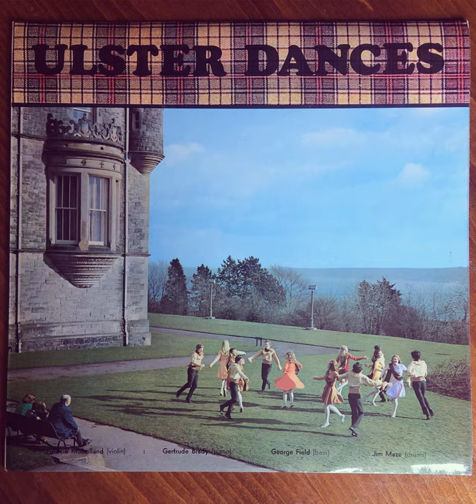Ulster Greetings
Ulster Dances - music composed by Alfred Arnold (1971)

Patricia Mulholland (violin), George Field (bass), Gertrude Brady (piano), James Maze (drums)

For nearly four centuries the two communities in Ulster, one of mainly Scottish (leavened by some English) origin and the other native Irish have retained much of their separate identities while intermingling in their daily lives. The music on this record has been written to accompany dances which portray in folk form the intermingling of the distinctive cultures of the Planter and the Gael by weaving together the Scottish and Irish dance steps into an Ulster dance. The steps used are the Irish Promenade and Reel Side and the Scottish Pas de Basque and Slip. In fact there is a great deal of similarity between the Scottish and Irish steps (as indeed there is in most forms of folk dancing) - hence a number of the steps are common to both dance forms. Two distinctive Ulster features have been incorporated in the section of Costume Suggestions for the dance. One is the Ulster tartan, which was rediscovered a few years ago when a County Londonderry farmer, excavating a ditch, dug up a roll of garments that included a pair of tartan trews. The experts have dated these as early as the 17th century, making this tartan one of the oldest in the British Isles. The other feature is the Red Hand of Ulster, whose origins are lost in the mists of pre-history. It should be emphasised that this dance form makes no claims to being traditional in itself or to supersede in any way the great Irish and Scottish dance traditions. Rather it is intended as a meeting ground where proponents of both traditions, and the far greater number who are followers of neither, can join happily on social occasions in a light-hearted portrayal of the intermingling of the two communities which has been such a characteristic of good neighbourlieness in Northern Ireland down the years. Norther Ireland folk have learned by experience that only when they share in this way in their daily lives can the peace and prosperity of all be ensured. In this sense, therefore, the dance form described here can be said to portray the folk tradition of the people of Northern Ireland.

Patricia Mulholland and the Irish Ballet:

Patricia Mulholland has for many years delighted audiences with the skill and grace of her company who can give immaculate performances of traditionally orientated dances which Miss Mulholland has created, such as The Tara Brooch and The Twisting Rope. A.V. Coton of the Sunday Telegraph has written of her company, "The balance and the footwork are quite magical in effect, and while the men seem to be treading velvet, the girls step only on air throughout. These are aesthetically probably the finest surviving dances of the entire British folk canon". Ballet Today has commented, "The famous group from Northern Ireland trained by Patricia Mulholland (and beautifully accompanied by her on the fiddle) perform their own cool, elegant movements, with softly treading feet - as distinct from what one finds in Southern Ireland and in Scotland as is the Ulster accent". The company has travelled and been received with enthusiasm as far afield as Venice and Milan, where they have danced at International Folk Dance festivals and also in Palma de Majorca, Pamplona, Biarritz and Stockholm. Nearer home they have been highly praised in Edinburgh, Llangollen, Belfast and Cork.

A booklet, Ulster Dances, has been produced to accompany this record. It contains the words and music of these dances, and diagrammatic explanations of the choreography.